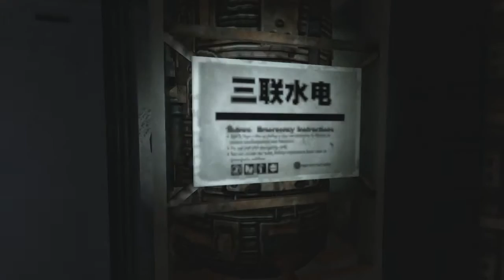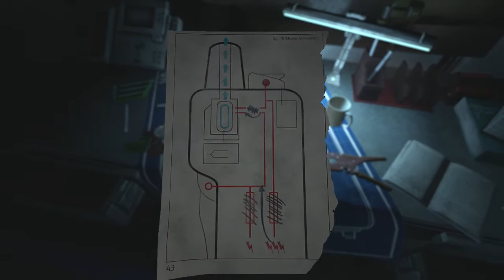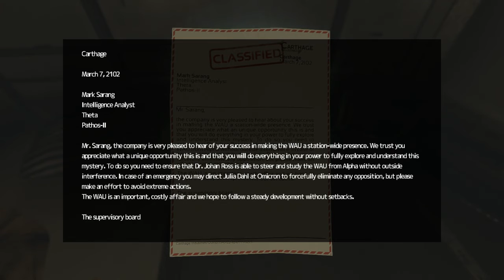Let's Play SOMA Part 12 - Theta Living Quarters